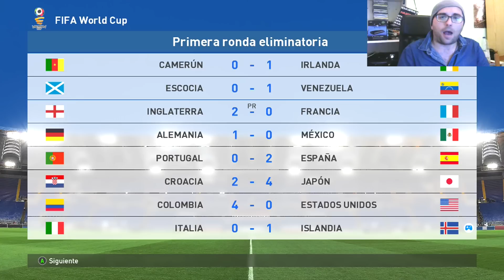BRADISSON VS LA MURALLA ITALIANA!!!! | PES 2017 Ser una leyenda #40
Hola! nuevo gameplay de PES 2017 ser una leyenda, donde Bradisson se enfrenta a Italia en la copa del mundo (World cup).

PES 2017 y FIFA 17 están disponibles para ps4, xbox one, ps3, xbox 360 y PC.

PES 2017 (Pro Evolution Soccer 2017) Gameplay ser una leyenda/become a legend, juego en XBOX ONE.